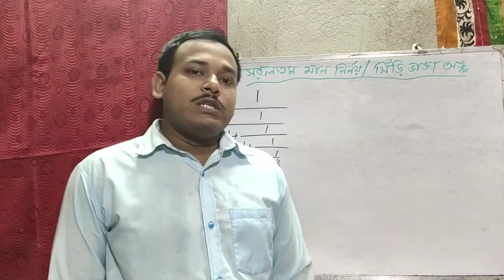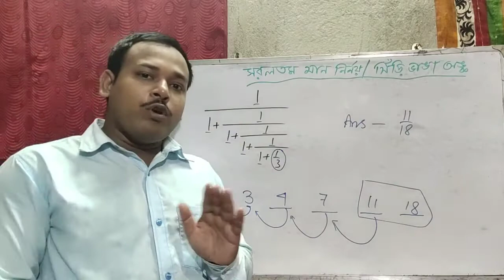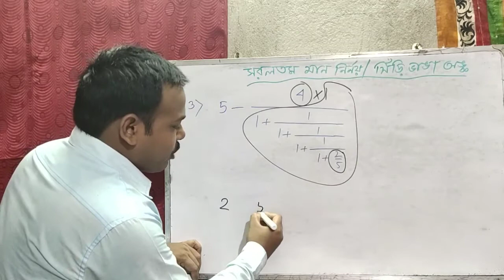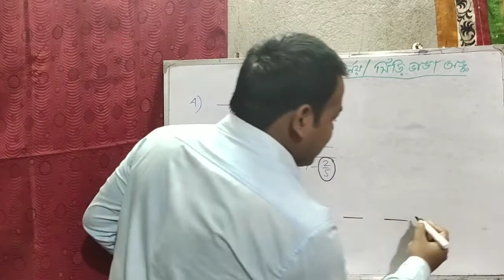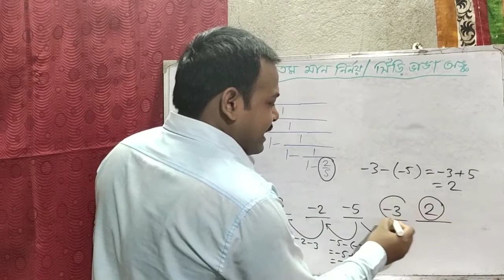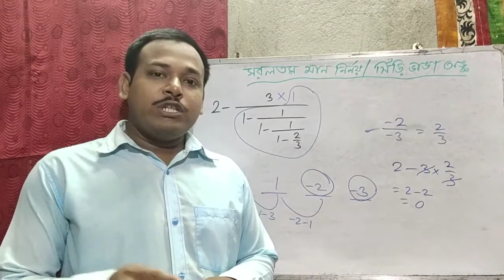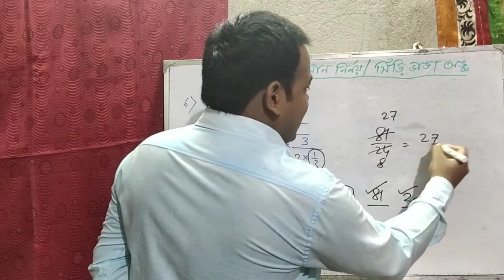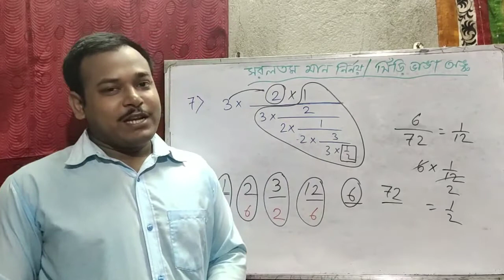Simplification tricks in bengali / সিঁড়ি ভাঙা অঙ্ক / continued fraction in bengali / সরলীকরণ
part 1

.ধন‍্যবাদ.

Important Math Questions and Shortcut Method for WBPSC,
Miscellaneous,
Railway,
Bengali,
ICDS,
NTPC,
railway ntpc exam math bengali,
wbp police constable mains math,
wb police sub inspector exam math,
wb police exam mains math,
wbpsc misc. math,
2020,
wbcs mains math,
math shortcut bengali,
math short tricks,
RAILWAY,
WBPSC, POLICE,
simplification tricks in bengali,
bivas patra,
bivas patra math,
simplification tricks,
simplification tricks for all competitive exams,
simplification,
ibps,
সিঁড়ি ভাঙা অঙ্ক,
continued fraction in bengali,
continued fraction,
সরলীকরন,